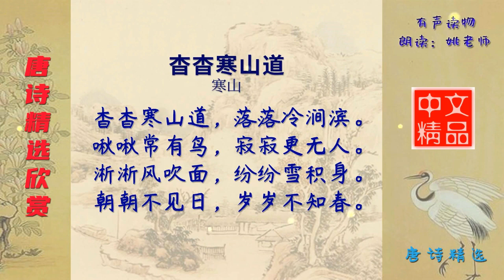杳杳寒山道 唐代 寒山